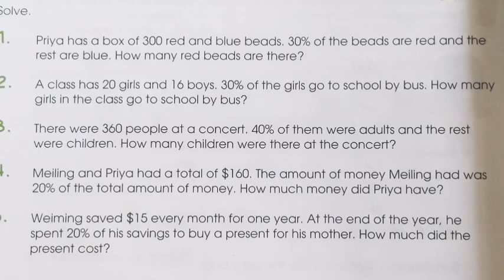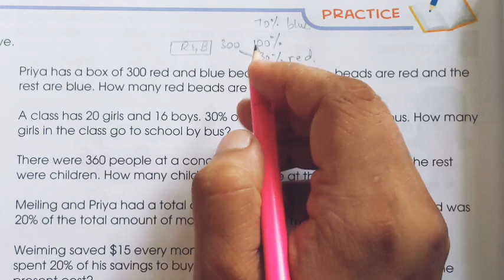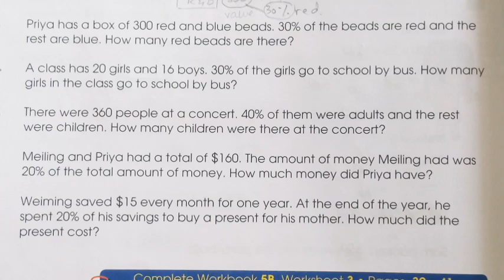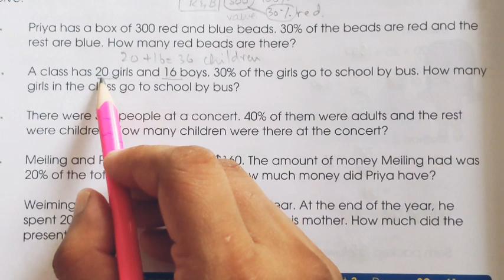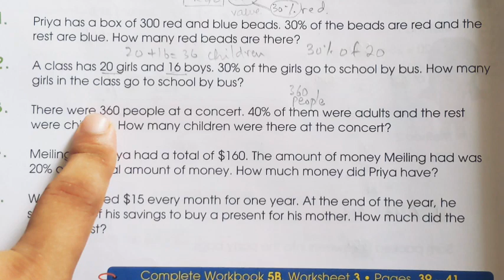pg#213 Q1-5 |Chap#9 percentage Lesson3 word problem|New Oxford Syllabus Primary Mathematics Book5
practice questions

pg#209 Q1 | Chapter 9 percentage Lesson 3| New Oxford Syllabus Primary Mathematics Book 5

pg#205 (a-h) | Chapter 9 Percentage Lesson 2| New Oxford Syllabus Primary Mathematics Book 5
Finding part of a whole

New syllabus primary mathematics workbook 5b
easy mathematics
grade 5 mathematics
mathematics tricks
percentage
percentage symbol in c
percentage formula
percentage increase formula
percentage calculator formula
percentage worksheet
percentage questions
percentage word problem
percentage class 5 sums
percentage class 5 extra questions
percentage class 5
Percentage to decimal
decimal to percentage
percentage to fractions
fractions to percentage